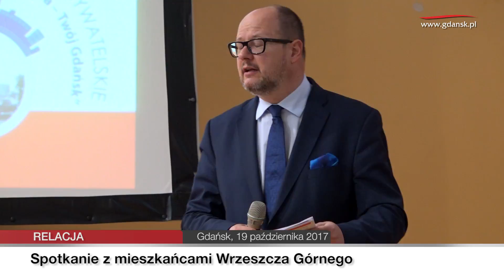2017. 10. 19 Spotkanie z mieszkańcami Wrzeszcza Górnego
Spotkanie z mieszkańcami Wrzeszcza Górnego